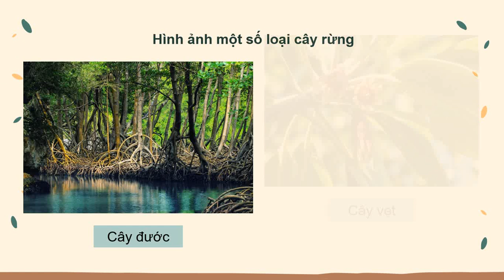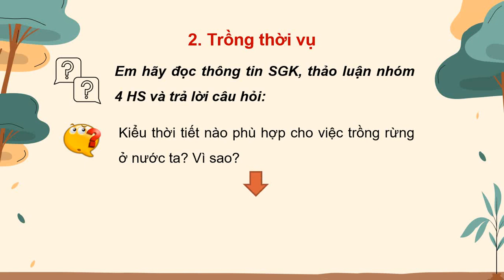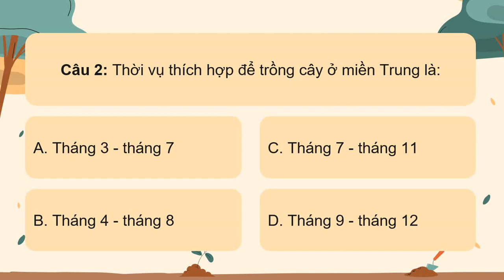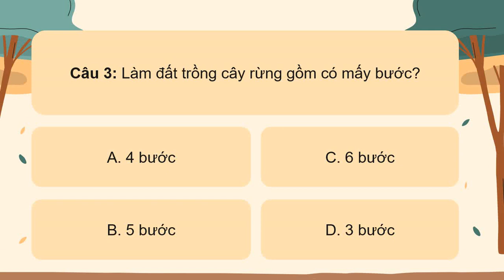Giáo án powerpoint Bài 5: Trồng cây rừng | GA điện tử công nghệ 7 cánh diều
Phía trên là giáo án Powerpoint hay còn gọi là giáo án điện tử, giáo án trình chiếu Bài 5: Trồng cây rừng | Sách công nghệ 7 cánh diều. Giáo án được làm với phong cách: hiện đại, đẹp mắt để tạo sự hứng thú cho học sinh.
Ngoài ra, chúng tôi có đầy đủ giáo án powerpoint các bài khác trong chương trình sách giáo khoa công nghệ 7 cánh diều. Tin chắc rằng: Khi sở hữu bộ giáo án này, việc giảng dạy của thầy cô sẽ trở nên nhẹ nhàng và đạt hiệu quả tốt.
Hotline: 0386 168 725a